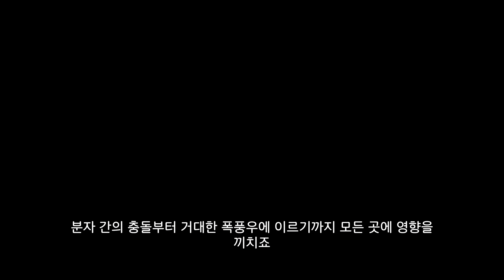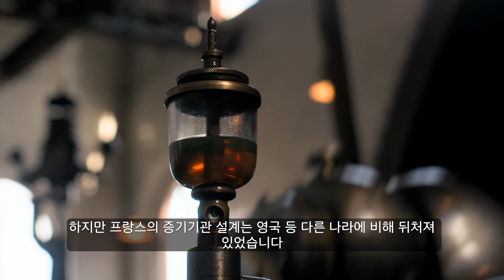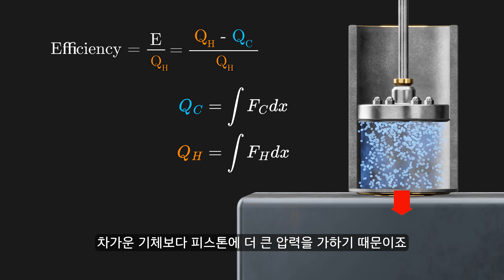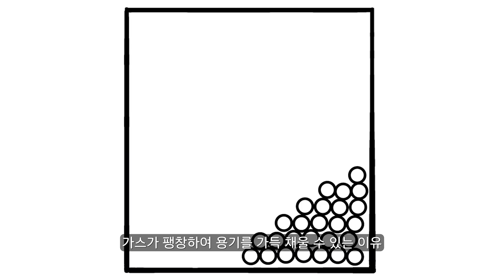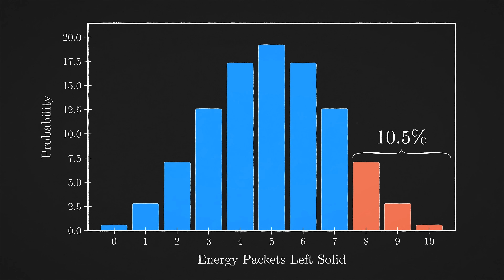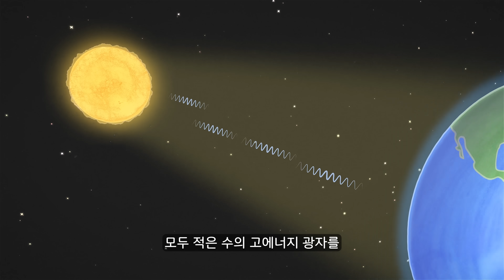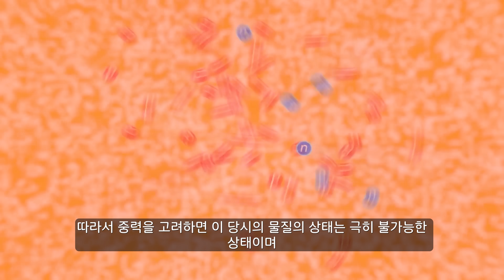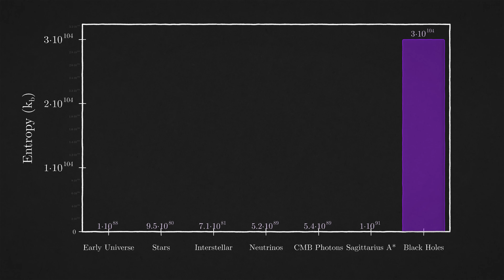물리학에서 가장 이해하기 어려운 개념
국소적으로 낮은 엔트로피 수준을 가진 시스템에 저장되었다가 높은 엔트로피 수준으로 퍼져간다는 표현이 좀 더 정확할 테지만 이해를 위해 쉽게 풀었습니다.

One of the most important, yet least understood, concepts in all of physics. to start your free 30-day trial, and the first 200 people get 20% off an annual premium subscription.

If you're looking for a molecular modeling kit, try Snatoms - a kit I invented where the atoms snap together magnetically

A huge thank you to those who helped us understand different aspects of this complicated topic - Dr. Ashmeet Singh, Supriya Krishnamurthy, Dr. Jos Thijssen, Dr. Bijoy Bera, Dr. Timon Idema, Álvaro Bermejillo Seco and Dr. Misha Titov.

References:
Carnot, S. (1824). Reflections on the motive power of heat: and on machines fitted to develop that power.

Harnessing The True Power Of Atoms | Order And Disorder Documentaries, Spark via YouTube

Dugdale, J. S. (1996). Entropy and its physical meaning. CRC Press.

Schroeder, D. V. (1999). An introduction to thermal physics.

Fowler, M. Heat Engines: the Carnot Cycle, University of Virginia.

Chandler, D.L. (2010). Explained: The Carnot Limit, MIT News

Clausius, R. (1867). The mechanical theory of heat. Van Voorst.

What is entropy? TED-Ed via YouTube

Thijssen, J. (2018) Lecture Notes Statistical Physics, TU Delft.

Schneider, E. D., & Kay, J. J. (1994). Life as a manifestation of the second law of thermodynamics. Mathematical and computer modelling, 19(6-8), 25-48.

Lineweaver, C. H., & Egan, C. A. (2008). Life, gravity and the second law of thermodynamics. Physics of Life Reviews, 5(4), 225-242.

Michaelian, K. (2012). HESS Opinions" Biological catalysis of the hydrological cycle: life's thermodynamic function". Hydrology and Earth System Sciences, 16(8), 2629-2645.

England, J. L. (2013). Statistical physics of self-replication. The Journal of chemical physics, 139(12), 09B623_1.

England, J. L. (2015). Dissipative adaptation in driven self-assembly. Nature nanotechnology, 10(11), 919-923.

Wolchover, N. (2014). A New Physics Theory of Life, Quantamagazine

Lineweaver, C. H. (2013). The entropy of the universe and the maximum entropy production principle. In Beyond the Second Law: Entropy Production and Non-equilibrium Systems (pp. 415-427). Berlin, Heidelberg: Springer Berlin Heidelberg.

Bekenstein, J.D. (1972). Black holes and the second law. Lett. Nuovo Cimento 4, 737–740.

Carroll, S.M. (2022). The Biggest Ideas in the Universe: Space, Time, and Motion. Penguin Publishing Group.

Cosmology and the arrow of time: Sean Carroll at TEDxCaltech, TEDx Talks via YouTube

Carroll, S. M. (2008). The cosmic origins of time’s arrow. Scientific American, 298(6), 48-57.

The Passage of Time and the Meaning of Life | Sean Carroll (Talk + Q&A), Long Now Foundation via YouTube

Written by Casper Mebius, Derek Muller & Petr Lebedev
Edited by Trenton Oliver & Jamie MacLeod
Animated by Mike Radjabov, Ivy Tello, Fabio Albertelli and Jakub Misiek
Filmed by Derek Muller, Albert Leung & Raquel Nuno
Molecular collisions video by CSIRO's Data61 via YouTube: Simulation of air
Additional video/photos supplied by Getty Images, Pond5 and by courtesy of NASA, NASA's Goddard Space Flight Center, NASA Goddard Flight Lab/ CI Lab, NASA/SDO and the AIA, EVE, HMI, and WMAP science teams. As well as the Advanced Visualization Laboratory at the National Center for Supercomputing Applications, B. Robertson, L. Hernquist
Produced by Derek Muller, Petr Lebedev, Emily Zhang, & Casper Mebius